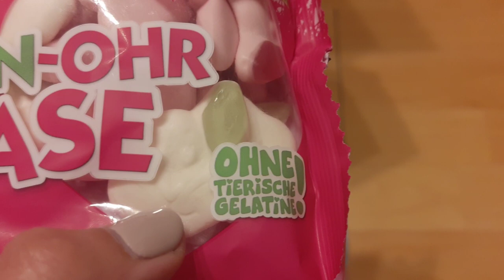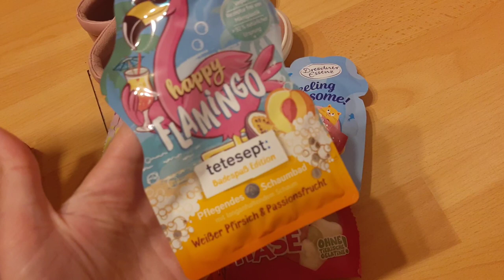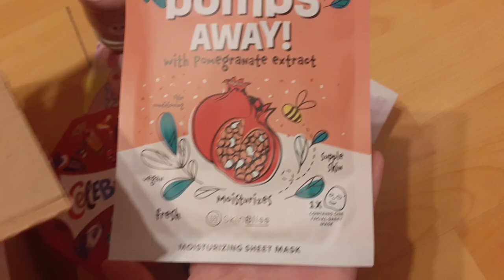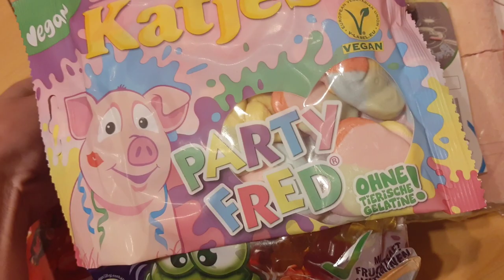PREZENT OD SIOSTRY I NIEMIECKIE RZECZY